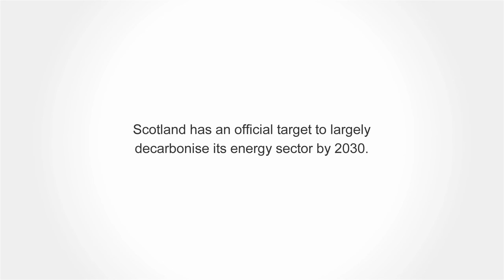End of coal, the beginning of the end for fossil fuels in Scotland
The closure of Longannet Power Station marks the end of burning coal for electricity generation in Scotland for the first time in 115 years.

Tackling climate change means rapidly changing our energy system away from one that runs on oil and gas to one powered by clean, reliable renewables.

The Scottish Government should be preparing for this transition in a way that is fair to the workers and communities currently reliant on these industries.

Huge thanks to these organisations and of course Donald Campbell for time and knowledge.

Friends of the Earth Scotland is Scotland's leading environmental campaigning organisation.
Support us today to help stop fracking, tackle air pollution and build a renewable-powered future